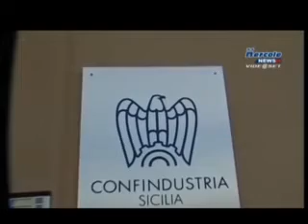Sicilia: Bufera sulla Confindustria, si dimette Venturi. TG 98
«Da oggi non sono più in Confindustria. Mi sono dimesso da presidente di Confindustria “Centro Sicilia” e dal direttivo regionale dell’Associazione. Questa Confindustria, ai vari livelli, è condizionata da Antonello Montante sotto inchiesta per concorso in associazione mafiosa, tuttora delegato nazionale per la legalità, presidente di Sicindustria, di Unioncamere Sicilia e della Camera di commercio di Caltanissetta». Lo scrive in una nota Marco Venturi, tra gli artefici della svolta di Confindustria nella lotta al racket a fianco di Antonello Montante e ora tra i suoi più grandi accusatori.